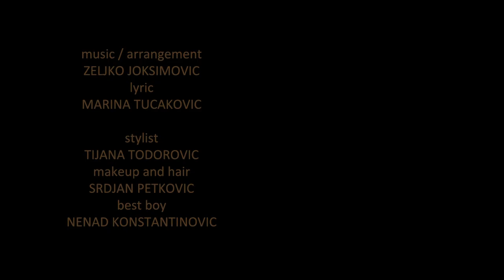Romana // Duga // 2011 // official video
Zvanicni video za pesmu "Duga"  Romana
producent / reditelj: Sasa Al Hamed
montazer / loger : Ivan Al Hamed
DP: Bane Pecaranin
post production: Henry Dark
organizator : Dimitrije Misirkic
best boy: Nenad Konstantinovic - Costa
stilista: Tijana Todorovic
sminker & frizer: Srdjan Petkovic
glumac: Milan Gromilic (prvak baleta pozorista na Terazijama)
muzika / aranzman:Zeljko Joksimovic
text: Marina Tucakovic